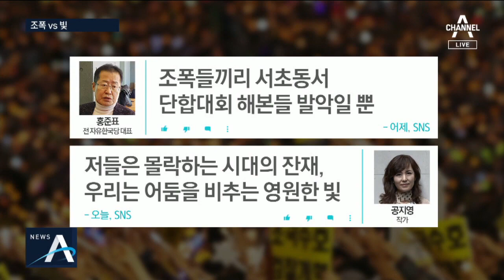[여랑야랑]서초동 집회에 울려 퍼진 ‘홀로 아리랑’ | 뉴스A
Q. 여랑야랑 시작합니다. 이동은 기자, 첫번째 주제 제목이 '홀로 아리랑'이네요. 누가 아리랑을 혼자 불렀습니까?

네, 바로 조국 법무부 장관입니다.

조 장관이 8년 전 북콘서트에서
이 노래를 불렀습니다.

[조국 / 법무부 장관(지난 2011년)]
"아리랑 아리랑 홀로 아리랑 아리랑 고개를 넘어가 보자"

Q. 어제 서초동 검찰개혁 집회에서 '홀로 아리랑'이 화제가 됐다면서요?

네, 어제 집회에서 조국의 '홀로 아리랑'이 나오자 참가자들은 노래를 따라부르며 눈시울을 붉히기도 했습니다.

조국 장관이 혼자 어렵게 검찰개혁을 하느라 고초를 겪고 있으니 우리가 힘이 되주자는 의미로 보입니다.

Q. 또다른 노래가 화제가 되고 있죠. '검찰개혁 동요 메들리'인데요. 어떤 내용입니까?

주권방송 이라는 곳에서 제작한 영상인데요. 바로 이 노래입니다.

[검찰개혁 동요 메들리]
"정치검찰 오냐오냐 압수수색 꿀꿀꿀 석열아 석열아 어디를 가느냐 국민 눈을 피해서 어디를 가느냐 자한당은 해체나 해라"

Q. 딱 봐도 10대 아이들인데요. 아이들이 직접 이 노래를 만들어서 불렀다는 건가요?

주권방송 측은 '검찰개혁을 바라는 청소년들'이 직접 개사를 했다고 밝혔는데요.

나경원 자유한국당 원내대표는 "나쁜 사람들, 천벌을 받을 사람들"이라며 "북한의 전체주의 독재 정권과 다를 것이 무엇이냐"고 비난했습니다.

Q. 두 번째 주제 볼까요? '대통령의 속마음'. 어떤 내용입니까?

네, 조국 장관의 SNS 사진 하나 보시겠습니다.

조 장관 프로필 사진 뒤에 문 대통령의 사진이 있는데요.

이걸 두고 조 장관이 문 대통령이 자신을 지켜주는 걸 표현한거다, 이런 해석이 나왔죠.

Q. 문 대통령도 같은 마음일까요?

현재까진 그렇게 보입니다.

문 대통령은 내년 4월 총선을 앞두고 조국 정국에서 밀리면 끝장이다, 강경하게 나가 야권에 밀리지 않겠다는 생각을 갖고 있는 걸로 보입니다.

오늘은 문 대통령과 조국 장관의 고향인 부산에 김정숙 여사가 방문했는데요. 부산 민심 달래기에 나선 거 아니냐는 해석이 나오고 있습니다.

Q. 청와대와 여권은 남북관계가 잘 되면 내년 4월 총선에서 승기를 잡을 수 있다고 생각하는 거 아닙니까?

문 대통령, 어제 세계 한인의 날 기념식에서 이런 발언을 했습니다. 들어보시죠.

[어제, 세계 한인의 날 기념식]
"2032년 서울-평양 공동올림픽을 개최하는 데에도 동포들께서 힘을 보태 주시길 기대합니다."

청와대와 여권은 다음달 열리는 한-아세안 특별정상회의에 김정은 위원장이 참석하고, 연말 안에 북미 정상회담이 열리면 조국 국면이 여권에 유리하게 전환될 거라 기대하는 눈치입니다.

Q. 그런데 북미 협상은 우리가 어떻게 할 수 있는 게 아니잖아요? 오랜만에 열린 북미 실무협상도 결렬됐죠?

네, 이제 협상이 시작인 만큼 첫 협상결렬에 너무 큰 의미를 둘 필요는 없지만 청와대가 실망한 것은 맞는 것 같습니다.

Q. 마지막 주제 볼까요? 조폭 대 영원한 빛. 어떤 내용입니까?

어제 열린 검찰개혁 집회를 두고 홍준표 전 자유한국당 대표와 공지영 작가가 극단적인 평가를 했습니다.

홍준표 전 대표는 "조폭들끼리 서초동서 단합대회 해본들 발악일 뿐"이라고 폄하했고, 공지영 작가는 "우리는 어둠을 비추는 영원한 빛"이라고 주장했습니다.

Q. 두 진영의 생각이 극단적으로 다른 것 같습니다. 이 기자, 오늘의 한마디는 뭔가요?

홀로 보단 함께가 낫겠죠.

오늘의 한마디 '홀로 아리랑'보단 '함께 아리랑' 입니다.

지금까지 정치부 이동은 기자였습니다.

〈평일〉
08시 00분 라디오쇼 정치시그널 (유튜브 라이브)
08시 50분 김진의 돌직구 쇼
10시 20분 김진의 더라방 (유튜브 라이브)
12시 00분 뉴스A 라이브
15시 50분 강력한 4팀
17시 20분 뉴스TOP10
19시 00분 뉴스A

〈주말〉
12시 00분 토요랭킹쇼·뉴스A 라이브
17시 40분 뉴스TOP10
19시 00분 뉴스A